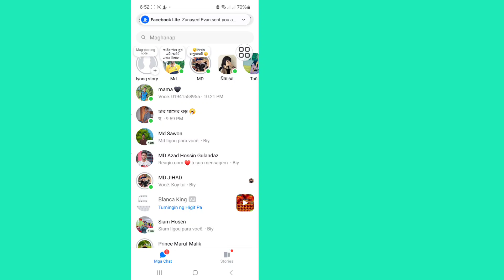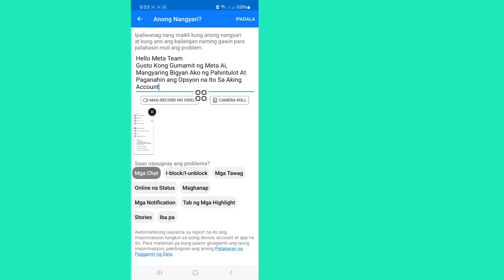Paano Kumuha ng Meta Ai Sa Messenger | Paganahin ang Meta Ai Sa Messenger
💁 Dito Sa video na ito ipapakita ko sa iyo:

Gustong gumamit ng Meta AI sa Messenger? Sa tutorial na ito, ipapakita ko sa iyo kung paano i-access at gamitin ang mga feature ng Meta AI sa loob mismo ng Messenger app. Gusto mo mang makipag-chat sa AI para sa kasiyahan, makakuha ng mga sagot, o mag-explore ng mga bagong feature, nasasakupan kita!

Sa video na ito, matututunan mo:

• Paano hanapin ang Meta AI sa Messenger app.

• Paano i-activate at gamitin ang Meta AI.

• Mga tip at trick para makuha ang pinakamahusay na karanasan sa Meta AI.

Mga Kabanata: Panimula
 Ano ang Meta AI?
 Pag-access sa Meta AI sa Messenger
Paggamit ng Meta AI para sa Chat
 Karagdagang Mga Tampok at Tip

Kung nakatulong sa iyo ang video na ito, huwag kalimutang mag-like, mag-subscribe, at pindutin ang bell icon para sa higit pang mga gabay sa mga pinakabagong tech na tip at trick!

sila sa mga komento sa ibaba.